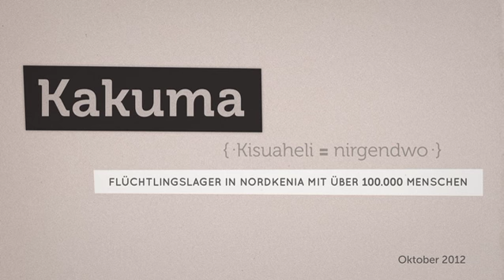Schenken Sie Kindheit! Notfallpädagogik für Flüchtlingskinder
Seit der großen Dürre im Sommer 2011 sind Millionen Menschen in Ostafrika vom Hungerstod bedroht. Dazu kommen politische Machtkämpfe und brutale Gewalt, die den Flüchtlingen ihren langen Weg erschweren. Im nordkenianischen Flüchtlingslager "Kakuma" (Kisuaheli = nirgendwo) werden sie von einem Team der Freunde der Erziehungskunst Rudolf Steiners e.V. bei der Bewältigung ihrer traumatischen Erlebnisse unterstützt. Bisher konnten die "Freunde" einen Kindergarten und zwei Kinderschutzzentren bauen sowie regelmäßige notfall- und traumapädagogische Fortbildungen vornehmen konnten. Der Freunde-Kindergarten wurde denn auch vom Flüchtlingshilfswerk der Vereinten Nationen (UNHCR) als bester von 12 im Lager bewertet.